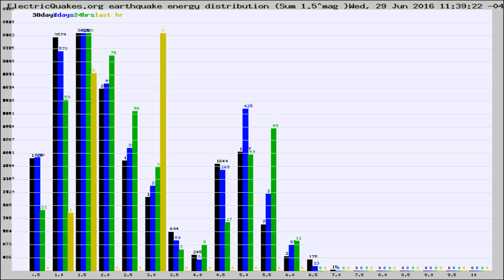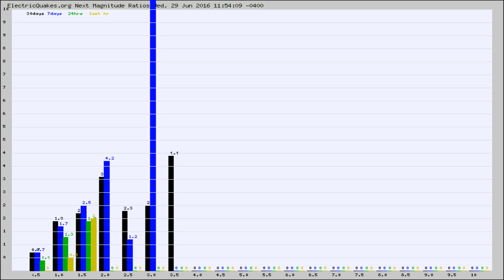Todays_Hourly_World_Earthquake_Statistics_from_ElectricQuakes.org_06-29-16+12:02:01